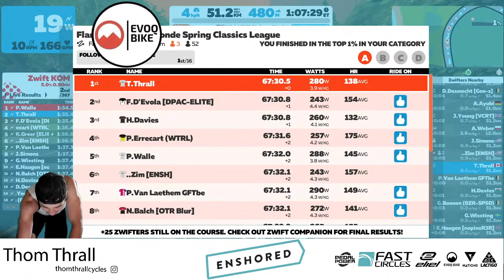Zwift: Flanders The BZR Ronde Spring Classics League